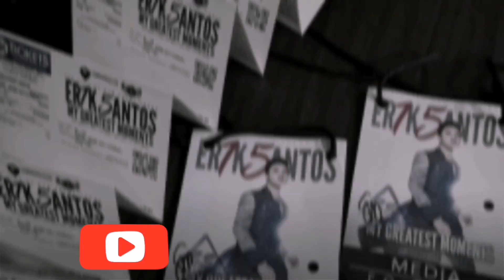DJ Tom Taus Live! at Megatent, Libis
The Results Companies offeres Tom Taus for party goers.
He did not disappoint.. Party all night!